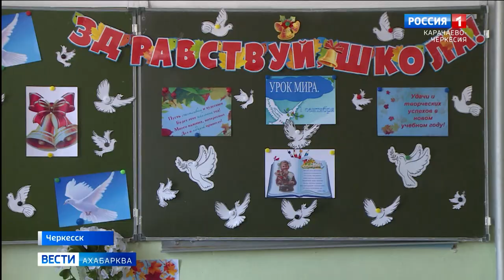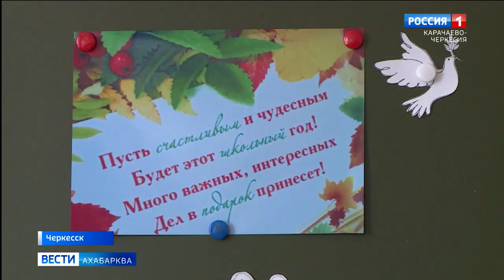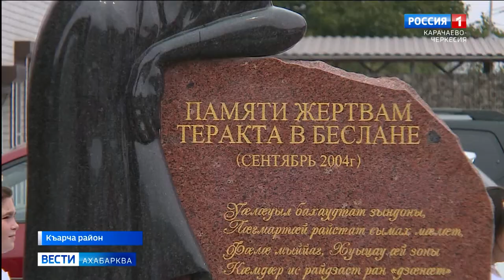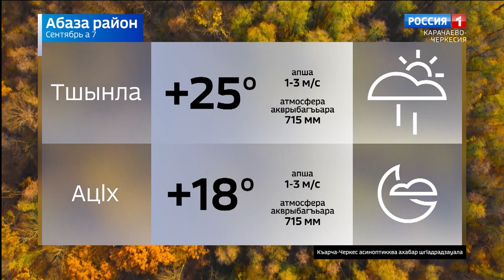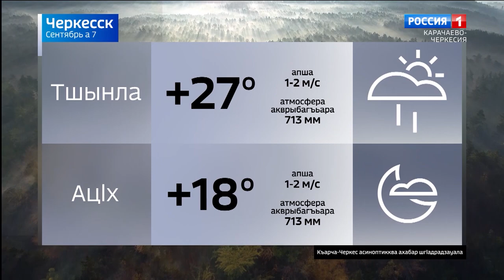Вести на абазинском языке 07.09.2023